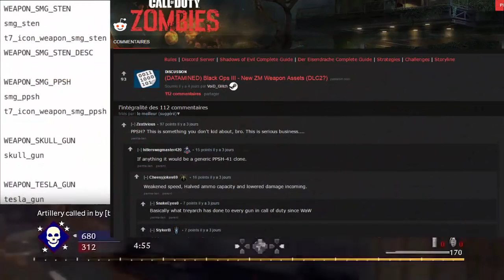★ LEAK! RETOUR DE LA "PPSH" SUR BLACK OPS 3?! (PPSH Return on Black Ops 3)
▬▬ • MEMBRES PARTICIPANTS A LA VIDEO • ▬▬
►Commentateur: ObsC WaRniXx

►Miniamaker: ObsC FuroX

▬▬▬▬▬▬▬ • PARTENAIRE • ▬▬▬▬▬▬▬
Red Converter "Online Média Converter"

▬▬▬▬▬▬▬ • LEADERS • ▬▬▬▬▬▬▬
▪ Leader / Founder of Obscure Clan: FuroX
▪ Skype Leader: fuurox
▪ Skype Co-Leader: itz_warnix